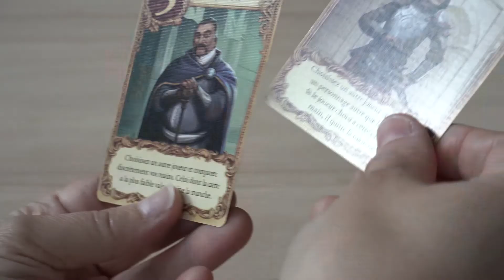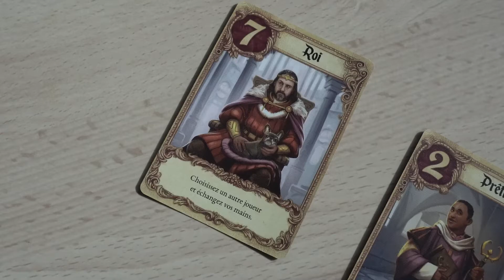Le Venjoueur Masqué - Love Letter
Un mercredi par mois, Le Venjoueur Masqué vous proposera un jeu disponible en prêt à la médiathèque. Pour cette première session, le choix s'est porté sur "Love Letter", un jeu rapide de déduction et de prise de risque dans lequel les joueurs doivent déjouer les plans de leurs adversaires pour gagner la confiance de la princesse.

Qui saura être le plus malin ? A vous de jouer !

Le jeu est disponible à la médiathèque intercommunale pour jouer sur place ou pour être emprunté pendant une durée d'un mois.